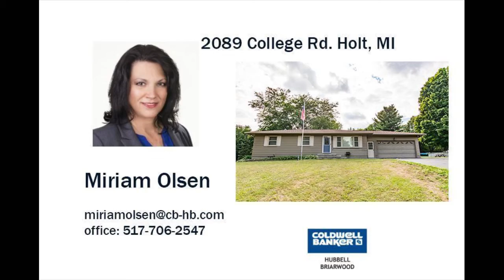2089 College Rd Holt, MI